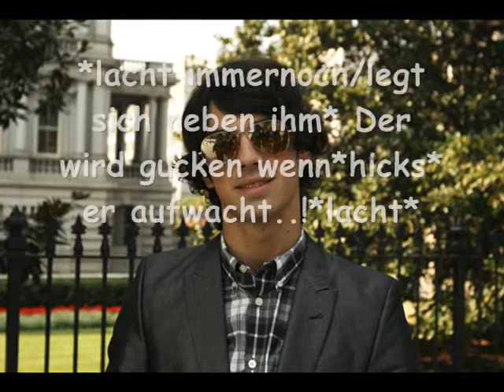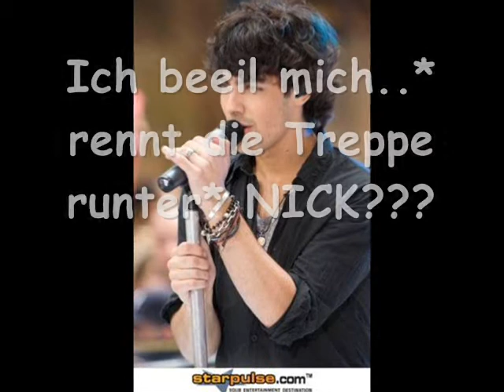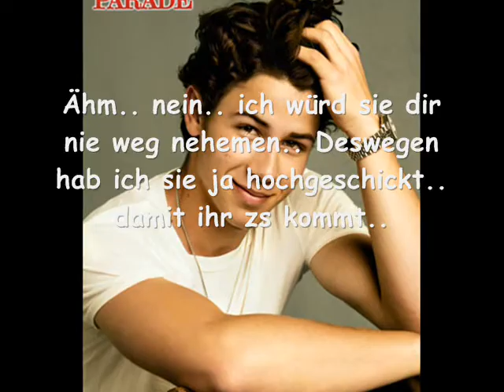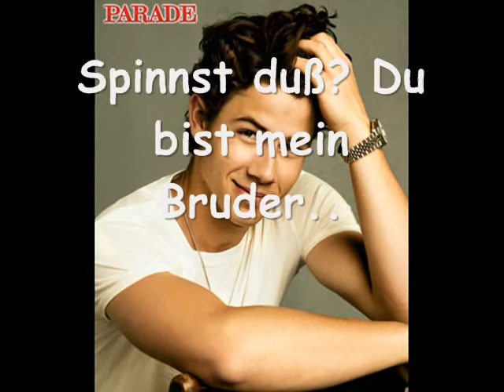Bring me back to life 4 {Last Part}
okayyy hier ist der letzte Part...
ich fand das ende doof.. was haltet ihr davon?
Wie fandet ihr den Movie?
xoxoKathii